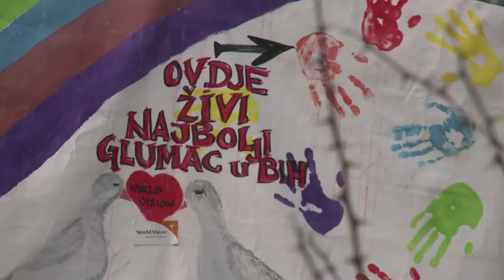Weitab vom Roten Teppich: Berlinale-Star vor Abschiebung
Im vergangenen Jahr war Nazif Mujic noch einer der Stars der Berlinale: Für seine Selbstdarstellung in dem Film "Aus dem Leben eines Schrottsammlers" bekam er den Silbernen Bären als bester Schauspieler. Jetzt wartet der noch vor kurzem gefeierte Rom aus Bosnien in einem Asylbewerberheim in Berlin auf die Abschiebung. Doch in seiner Heimat sieht er keine Zukunft mehr für sich und seine Familie.